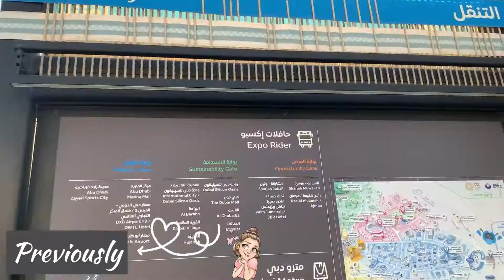Part 2: What are the best Countries and Views you can stroll in Expo 2020 Dubai UAE?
Hello loves! Today’s video I’m sharing you our Part 2 Expo 2020 Dubai UAE the best Countries and Views you can stroll in Expo 2020 Dubai UAE, hope you guys enjoy it, knows that very much appreciated every single one of you, much love ♥️

If you guys have any video suggestions, ideas or you want to see anything else on my channel, just let me know ♥️

For suggestions and etc. please drop an email